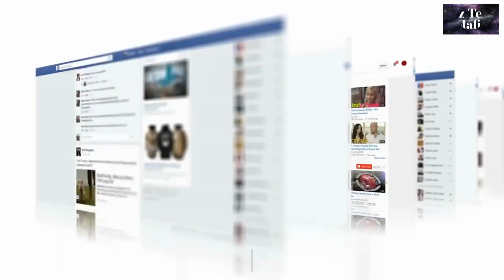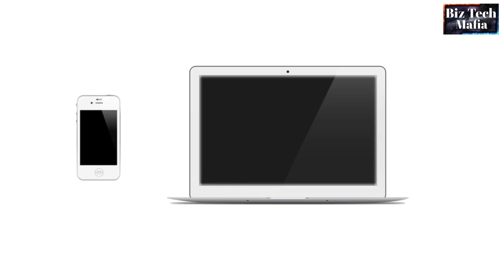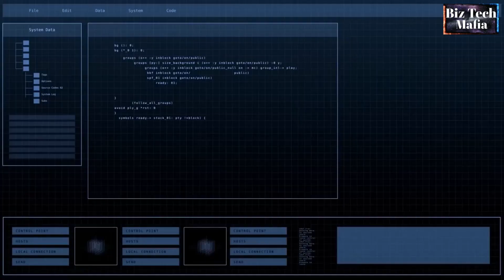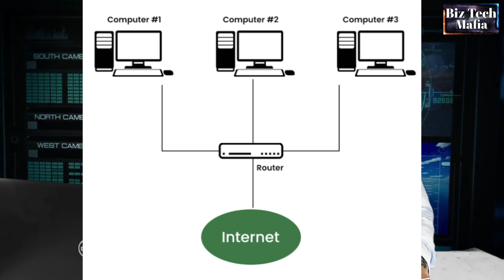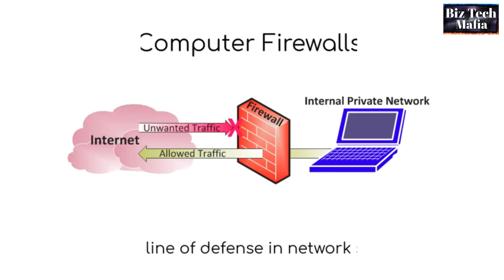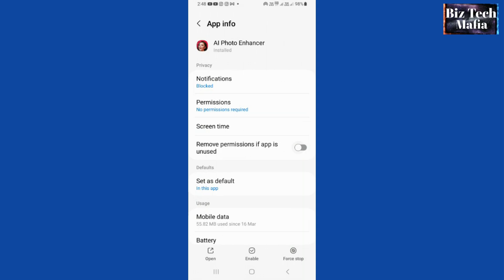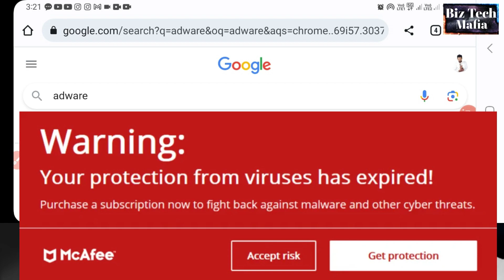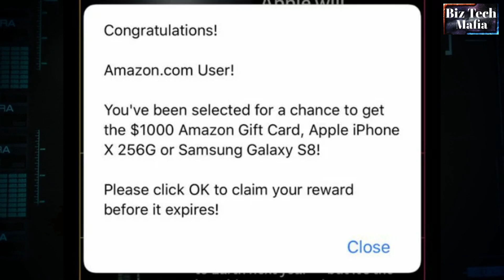How To Save YouTube Channel Phishing Attack | Safe For Hacking | Hacking Se Kaise Bache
About This Video:- Doisto Is Video Mein maine aapko bataya hai ki hack ne ka kaise pata kare, kaise jaane ki phone ya account hack ho chukka, hacking ke baad kya karnaa chahiye , hack hone se kaise bache, aur hacker ke master kaise bane, agar aapko janana hai, initially step after hacking, and how to protect account from hacking. And after hacking and before hacking. To Ye Video Aap Ke Liye Hai. THANK YOU SO MUCH.

Equipment Purchase Link-
1. Mic (BOYA BY M1)
2. Tripod (DIGITEK)
3. Green Screen
4. Ring Light (DIGITEK)
5. Umbrella Light (DIGITEK)

Queries Solved:-
1. how to secure your youtube channel from hackers
2. how to recover hacked youtube channel
3. how to protect your youtube channel from hacking
4. how to hackers hack your youtube channel
5. how to  fire wall install
6. how to vpn install in laptop or pc
7. New Youtube Setup For Beginners
8. how to install antivirus install
9. how to mobile hack
10. how to mobile root
11. how to use encryption feature in mobile
12. how to device hack.
13. how to mobile hack.
14. how to laptop hack.
15. how money types of hacking